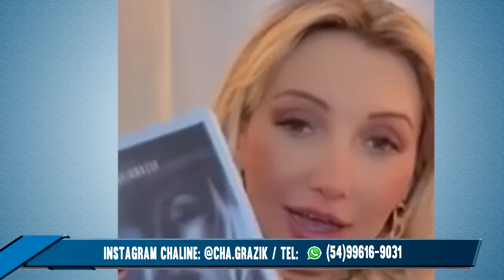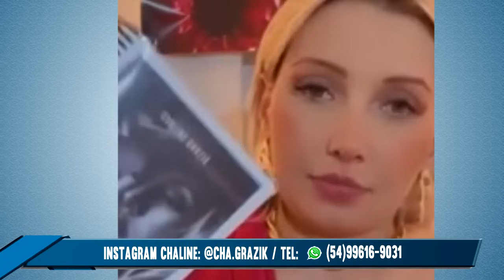Chaline revela o porque tantos desastres, vai faltar água, saiu a carta do caixão, vem coisa pior!